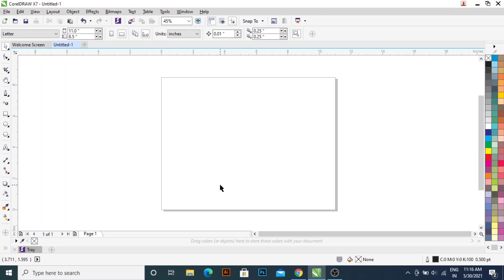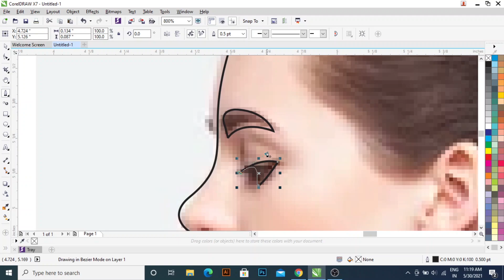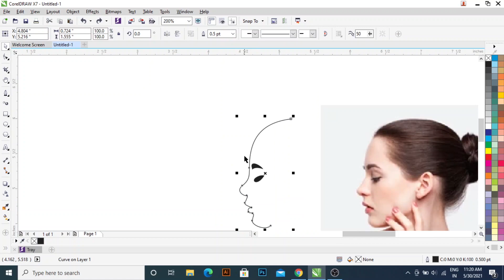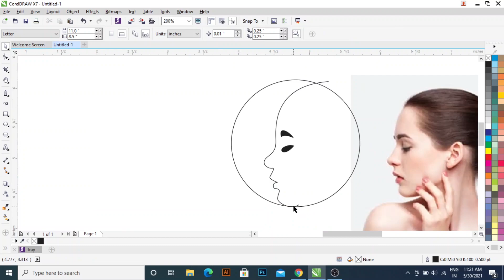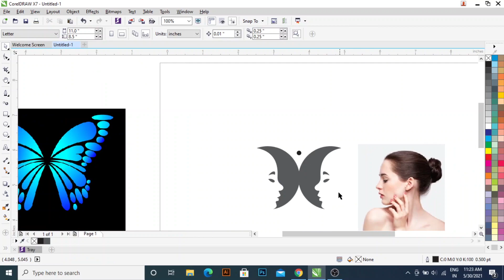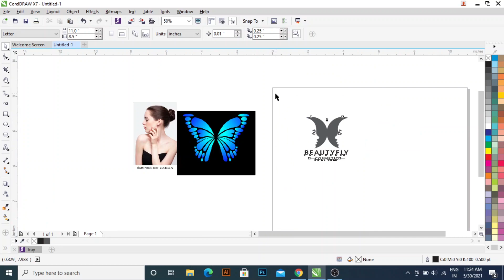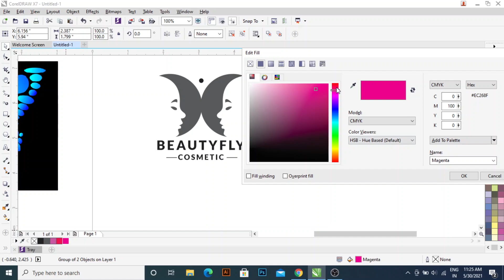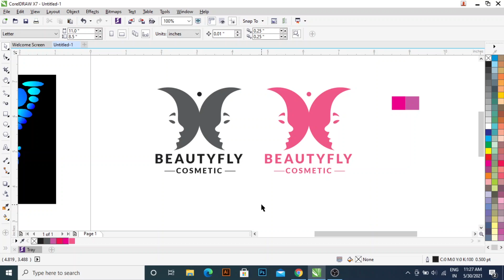CorelDRAW Class 29 | How To Execute A Logo | IQBAL ALAM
Hello everyone! Here we will learn CorelDRAW Class - 29, How to execute a logo and illustration design with the help of short key and tools with this video